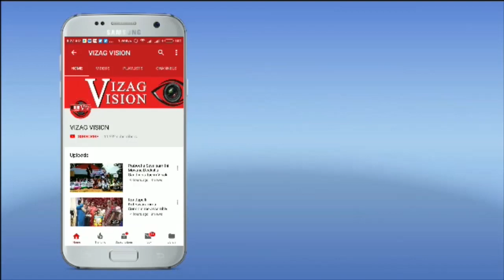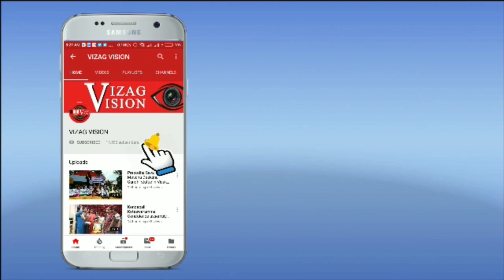మన ప్రభుత్వం రైతు పక్షపాత ప్రభుత్వం - సీఎం జ‌గ‌న్ Vizagvision